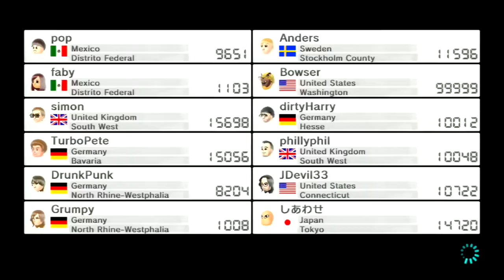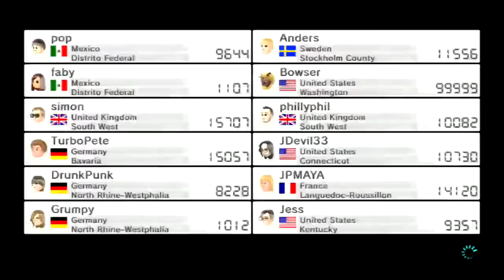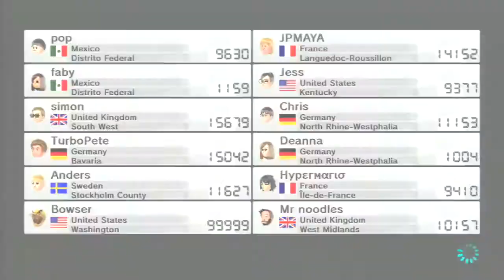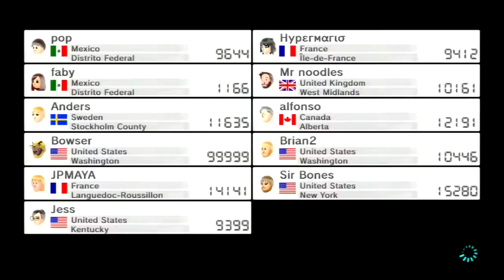#99 - Final Mario Kart 8 Online Gameplay?!?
Even though I'm skilled, I'm able to win online more often. But... that depends if I still have Mario Kart 8 Deluxe. One more or that's it?? So I love it and you love it too!